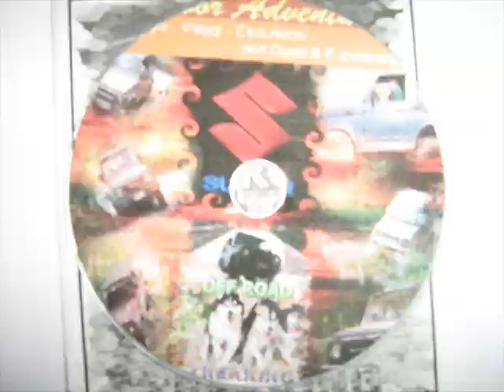documentario fotografico SUZUKI DAY 16 MAGGIO.wmv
documentario fotografico SUZUKI DAY 16 MAGGIO REALIZZATO DALLA ASM OFF ROAD TREKKING